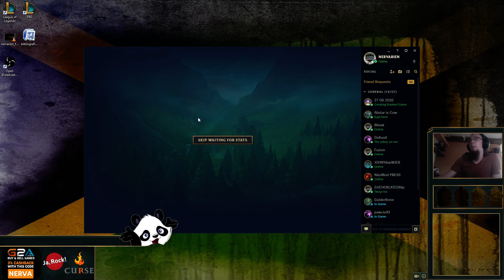AP NASUS NA MIDZIE!